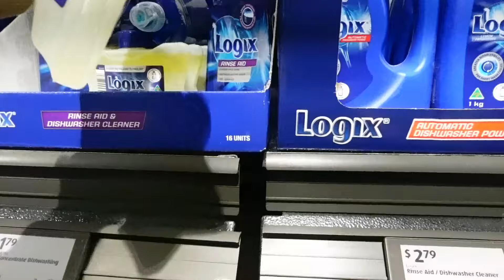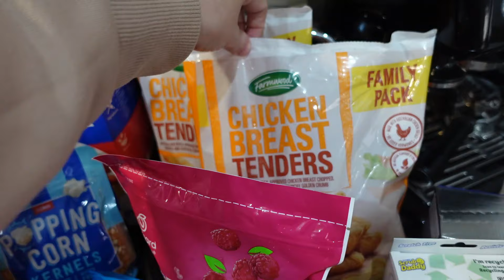GROCERY HAUL | Trying something new! Aldi & Coles | Aussie family of 5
Come with me as I take my little ones on a grocery shop (they may look cute and innocent but they were wild).

For the past few months I've been fortunate enough to have access to a large freezer (thanks marketplace) which means I've been able to save heaps on our meat products. I've been shopping the Aldi markdowns sales and then separating and freezing in meal portions.

This week my main focus was stocking up with staples for the next few weeks. Winter has arrived here in Australia and its getting cold and wet.. so my main goal was to minimize my visits to the store with little ones in the wet weather by stocking up my pantry with our most used staples.

I'd love to hear what your go to family friendly meals are? What is on a consistent rotation in your home?

We love letters 💌 Write to us here -
          Tammie Arch
C/o -  633 North East Road,
           Gilles Plains SA 5086

I own all the footage and content of my videos. Please do not reproduce without my permission. This video, while containing kids, was not made or intended to be watched by children.